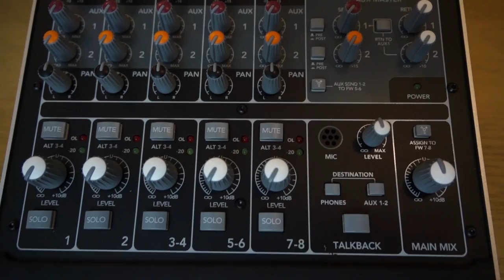Hat Vlog - What's going on? w/ Q+A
Got a question? Check out channel page for a brief FAQ, or head to our website where the community are more than happy to help you.